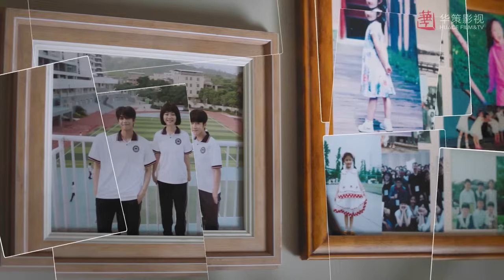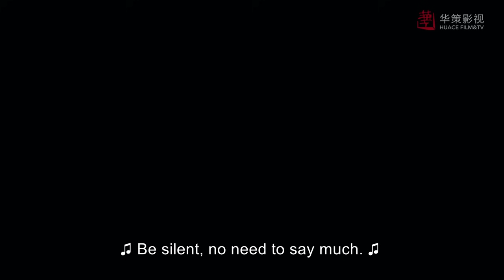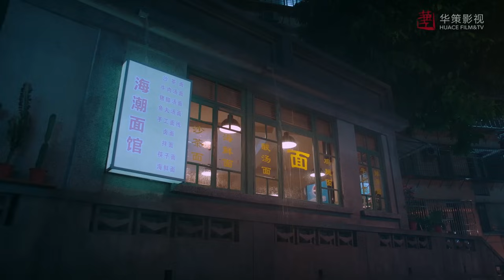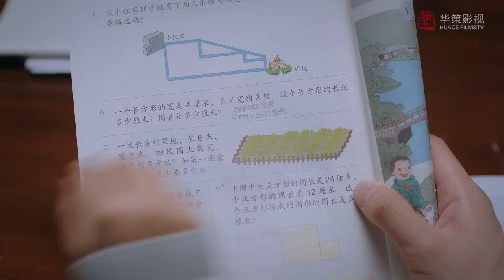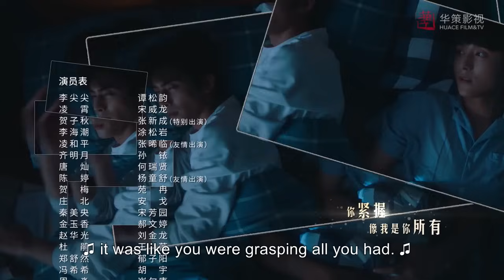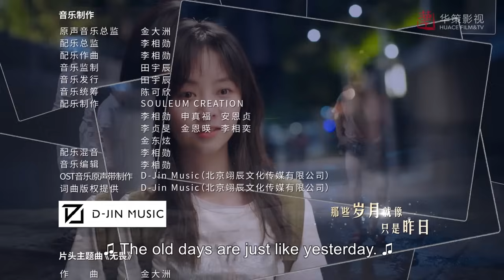[ENG SUB] Go Ahead EP5 | Starring: Tan Songyun, Song Weilong, Zhang Xincheng| Romantic Comedy Drama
►Episodes: 40eps×45’
►Cast: SevenTan(Tan Songyun), Song Weilong, Steven Zhang(Zhang Xincheng), Tu Songyan, Sun Yi, He Ruixian, An Ge